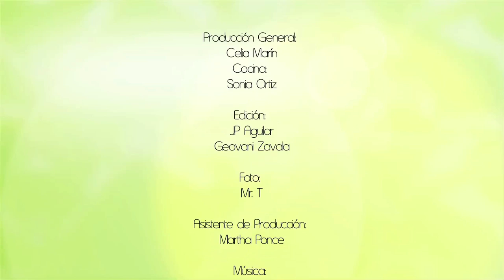Aspic de verduras - Recetas de cocina fácil - Veggie Aspic